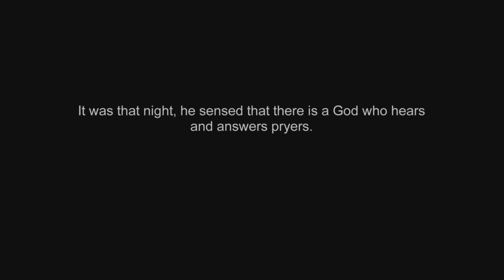Amazing Grace in Sunderland Global Cafe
amazing grace  global cafe  sunderland